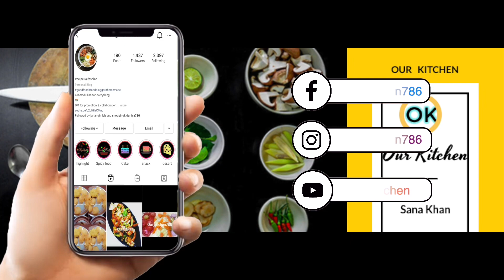Simple Patta Gobhi Ki Sabji| Cabbage 🥬 Fry| Patta Gobhi Recipe|winters Special Recipe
I'm on Instagram as our_kitchen786. Install the app to follow my photos and videos.

I thought you'd like the ideas this person's been saving on Pinterest...